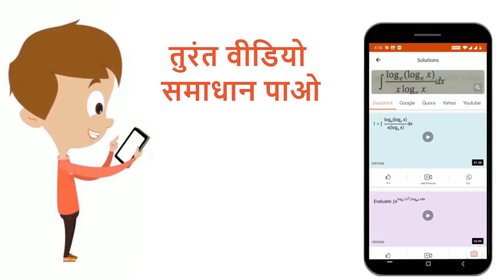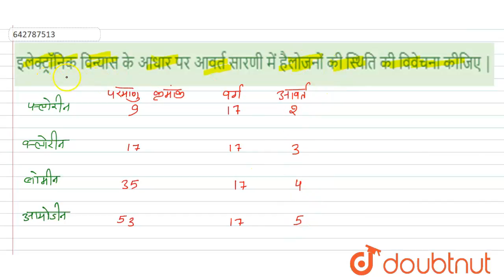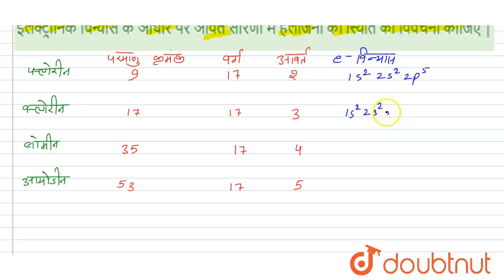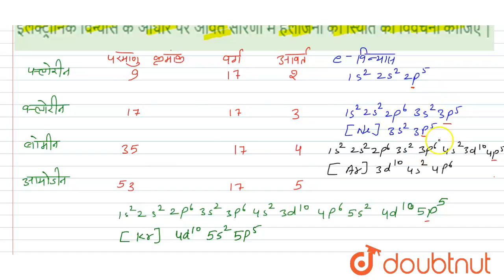इलेक्ट्रॉनिक विन्यास के आधार पर आवर्त सारणी में हैलोजनों की स्थिति की विवेचना कीजिए| 12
इलेक्ट्रॉनिक विन्यास के आधार पर आवर्त सारणी में हैलोजनों की स्थिति की विवेचना कीजिए |
Class: 12
Subject: CHEMISTRY
Chapter: मॉडल प्रश्न पत्र-5
Board:UP Board

👉 Have Any Query? Ask Us.